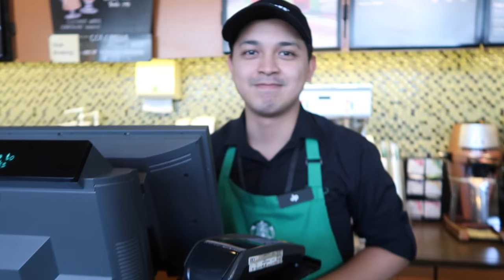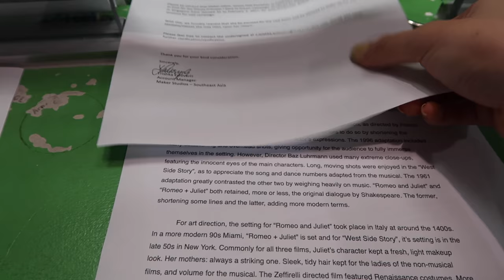HE SURPRISED ME! (Valentine's Day) (005) | Janina Vela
They said it was a meeting and they prepared a little something, but I really didn't expect this!!

S N A P C H A T : @janinavela